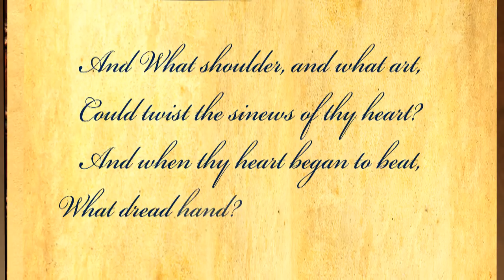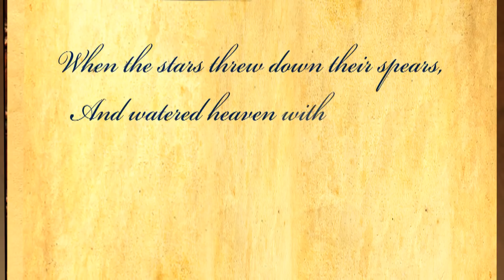The Tiger by William Blake - Poetry Reading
The Tiger by William Blake.
Tyger! Tyger! burning bright
In the forest of the night
Burnt the fire of thine eyes?
On what wings dare he aspire?
What the hand dare seize the fire?
And What shoulder, and what art,
Could twist the sinews of thy heart?
And when thy heart began to beat,
What dread hand? and what dread feet?
What the hammer? what the chain?
In what furnace was thy brain?
What the anvil? what dread grasp
Dare its deadly terrors clasp?
When the stars threw down their spears,
And watered heaven with their tears,
Did he smile his work to see?
Did he who made the lamb make thee?
Dare frame thy fearful symmetry?

About the poet -  William Blake (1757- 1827) was an English poet, painter, and printmaker. He was born in the Soho district of London. Blake is considered a seminal figure in the history of both the poetry and visual arts of the Romantic Age.